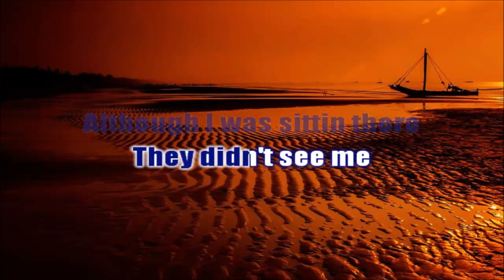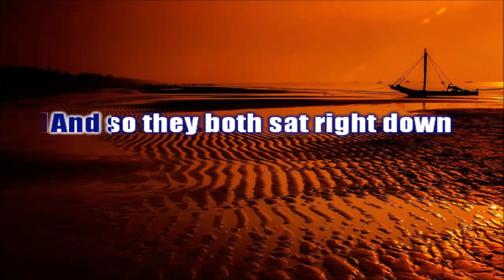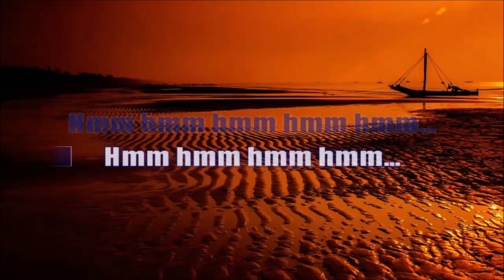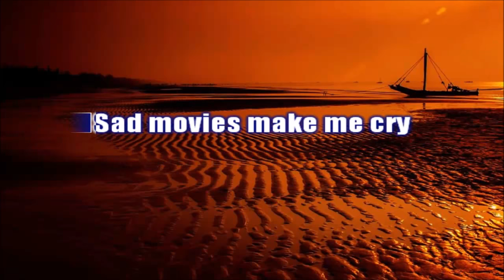Sad Movies (Karaoke with backing voices) 1963 - Sue Thompson